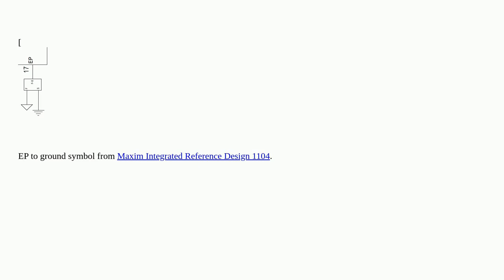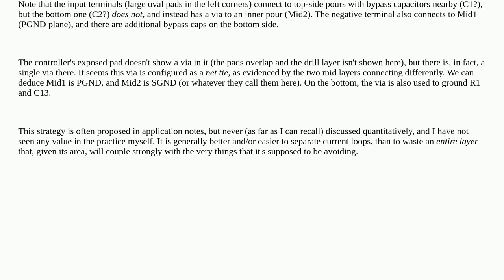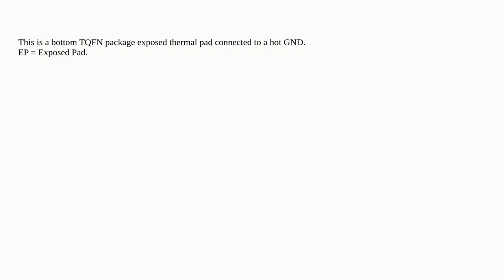Electronics: What is this symbol?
What is this symbol?

A special thanks goes out to the community

  ground